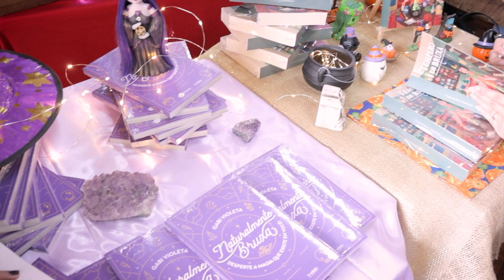CONHEÇA O BAZAR DAS BRUXAS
🌿 Nos ajude curtindo e seguindo nosso canal, feito com muito amor e carinho para vocês!
Que a magia abençoe o caminho de cada um de vocês trazendo muita saúde, prosperidade, amor e realizações!

Beijos de nariz dos Gnomos! 💚